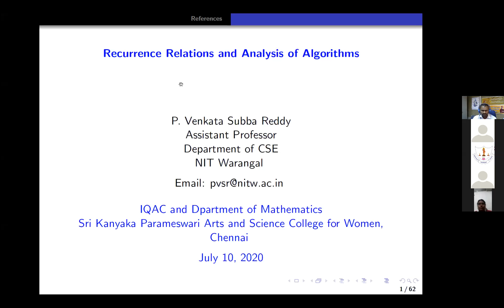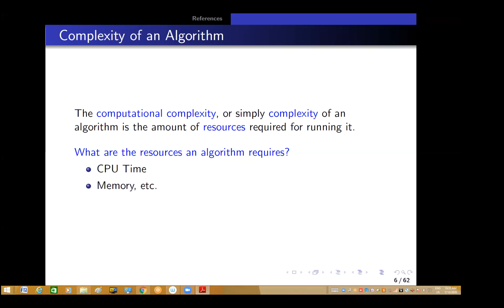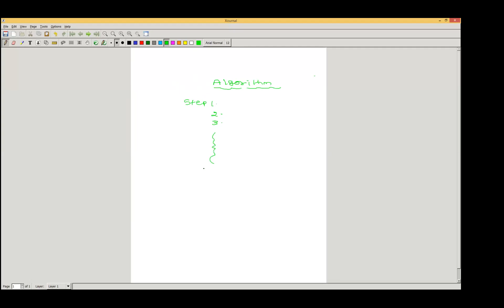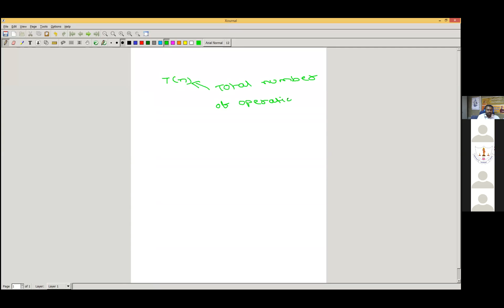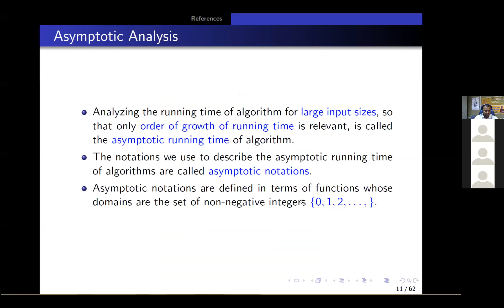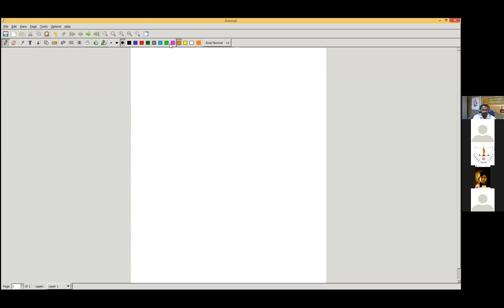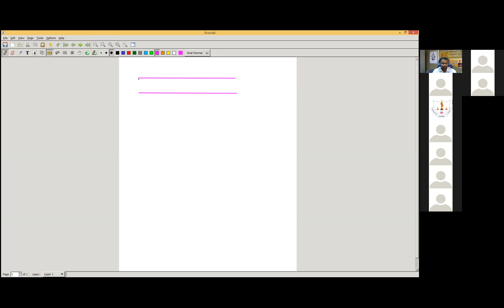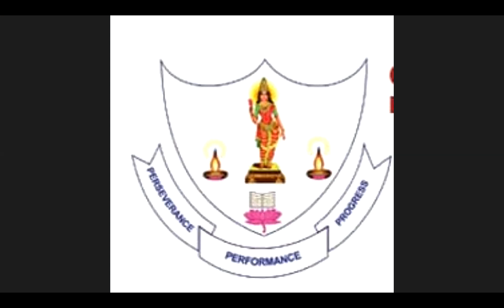A National Webinar on Recurrence Relations and Analysis of Algorithms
by
IQAC and Dept. of Mathematics
SKPC.